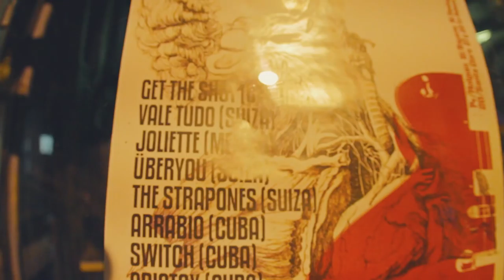Get The Shot : Sin Dios, Sin Maestro - TRAILER - 2016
Trailer for the upcoming web documentary "Get The Shot : Sin Dios, Sin Maestro". The documentary follow the band on their Cuban Tour with the Brutal Fest 2015.
Produced By KREACT
Directed By Daniel X Vandal
Coming up in 2016
Additional footage by Matteo Attanasio & Johannes Hartmann
Also featuring Vale Tudo, The Strapones, Joliette, Überyou.
Shot during the BRUTAL FEST 2015 in Cuba